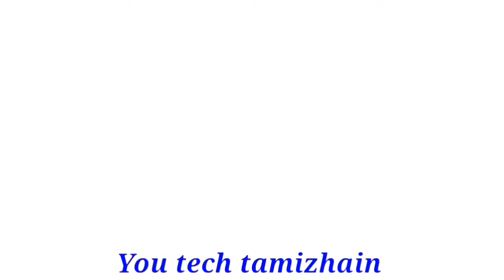மேஷம் ராசிக்கு இப்ப நடக்கும் அனைத்தும் நன்மைக்கே